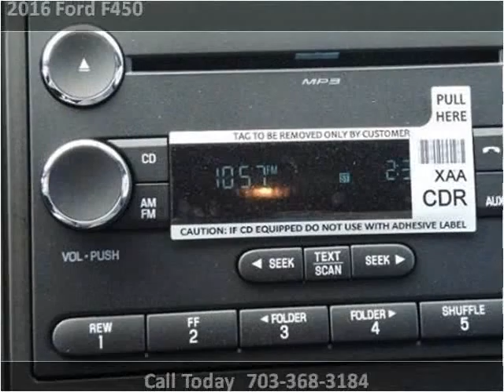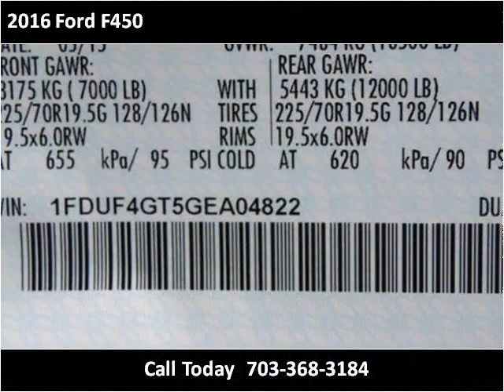2016 Ford F450 New Cars Manassas VA